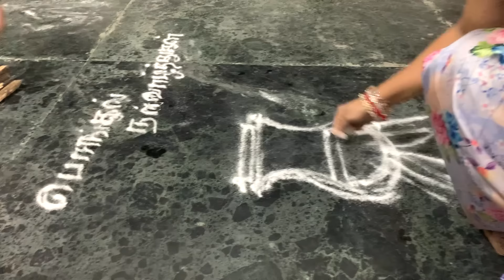Ilakkiya Serial | Pongal Setup | Special Game | சமத்துவ பொங்கல் | Nandan | Shambhavy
Here is a Special Video From the Sets of IniyaTeam PongalCelebration, Exclusively on Saregama TV Shows Tamil

Video credits :
Creative Head : Prince
Execution : Jebi Antony
Content : Gowrish and Jebi Antony
VJ : Sri vidya
Camera : Pradeep and shyam
Editing and Design : Gowrish
Editing Assist : Thyagarajan and Dhanush